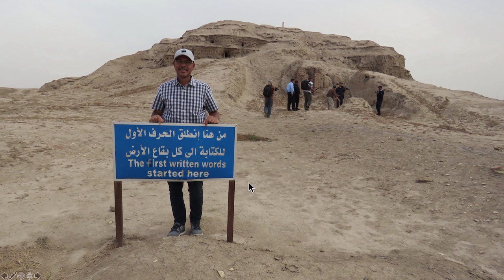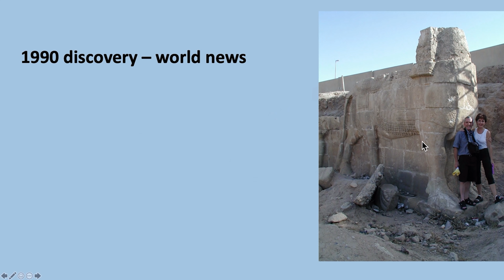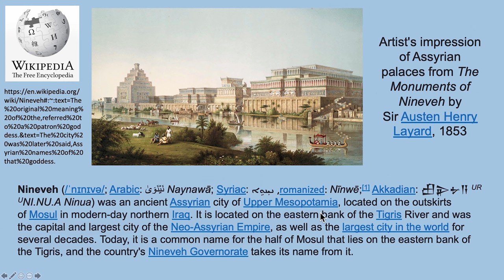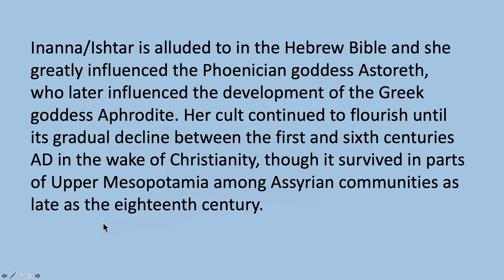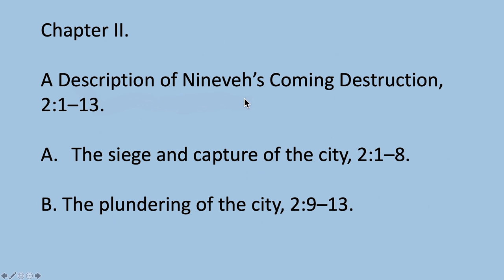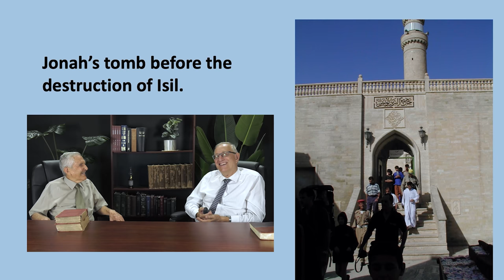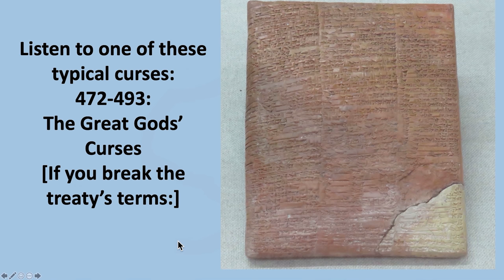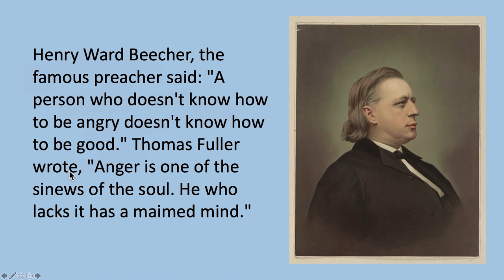Walter Veith & Francois du Plessis - A Warning To Nineveh - Nahum, A Book For Our Time - Part 1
The book of Nahum received recent media attention when portions of this book were discovered near Qumran. This book is a fascinating book dealing with the judgements of Assyria.

These judgements serve as a type for all the judgements of nations, particularly pertaining to the nations living at the end of time. In this series we will be looking at these discoveries and looking at the book of Nahum from a typological viewpoint. And ascertaining how this prophecy pertains to our time.

Links for further study:
Uruk Reveals Her Latest
 Archaeological

Alternative channels home pages:
BitChute: